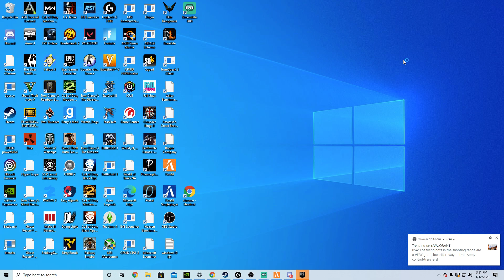aids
GPU: GeForce GTX 1080 Ti
CPU: AMD Ryzen 9 3950X 16-Core Processor
Memory: 64 GB RAM (63.95 GB RAM usable)
Current resolution: 1920 x 1080, 60Hz
Operating system: